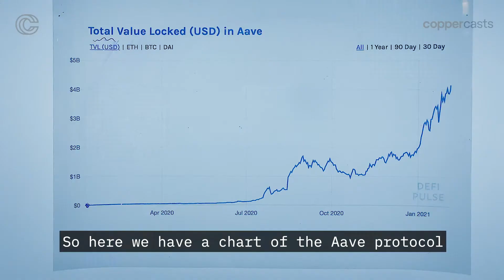CopperCasts - Ep012 - Stani Kulechov, Founder, CEO, Aave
Stani Kulechov, the charismatic founder and CEO of Aave joins us for episode 12.

Aave is a hugely successful open source and non-custodial protocol that enables users to lend and borrow cryptoassets, while offering stable and variable interest rates. During the sizzling hot summer of DeFi in 2020, it became the second DeFi protocol to hit $1 billion in total value locked (TVL). This figure now stands at a staggering $6 billion TVL.

In his Show & Tell, Stani looks at the astronomical growth of DeFi, unwrapping also how Aave works. Make sure to also check out the longer audio-only podcast where you’ll hear Stani share his thoughts on the relationship between DeFi and CeFi, the emergence of reg-tech and why we don’t need to decentralise everything….